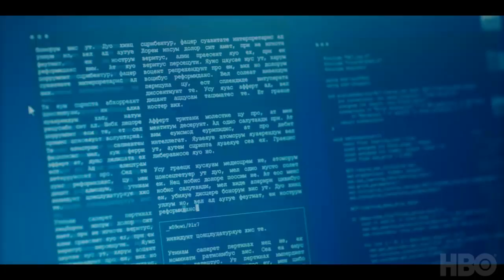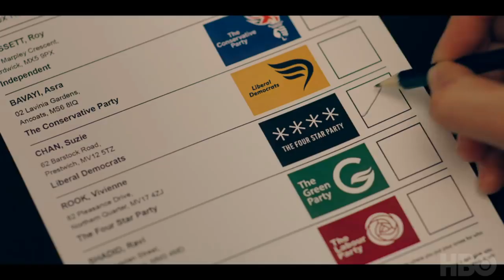Trailer | Years and Years | Warner Archive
Years and Years (2019)

Follow the hopes, fears and joys of an ordinary British family over the course of 15 years in the funny, frightening and provocative six-part series Years and Years. As Britain withdraws from Europe, America becomes a lone wolf and China asserts itself, the world is rocked by a flurry of unstable political, economic, cultural and technological advances. It’s a world in which no one can tell political right from left – as evidenced by the rise to power of Vivienne Rook (two-time Academy Award® winner* Emma Thompson), a brash entrepreneur whose say-anything style makes her as appealing as she is controversial. Full of wit and warmth, Years and Years is ultimately about family, showing the relatable struggles of surviving the day to day as society changes faster than ever before. The series was created and written by Russell T Davies (Queer as Folk, The Second Coming, the 2005 revival of Doctor Who).

Directed By Russell T. Davies
Starring Rory Kinnear, T'Nia Miller, Anne Reid